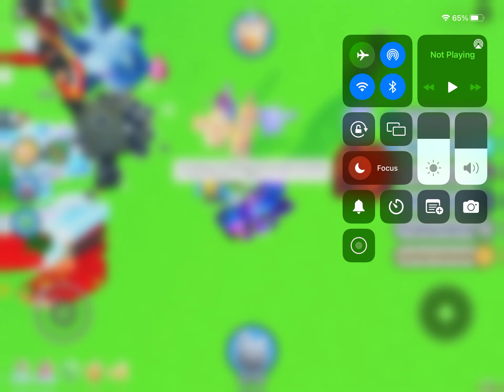If someone copy’s the pets i have equipped they get my RB HUGE HELL ROCK (part 1)